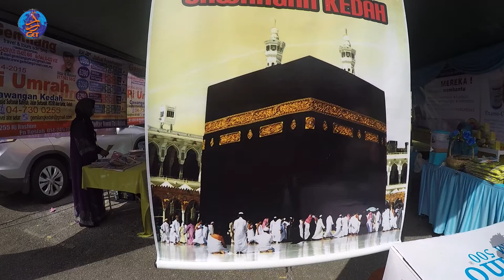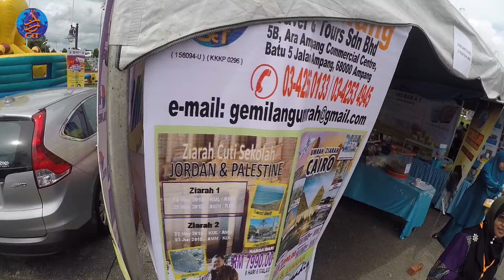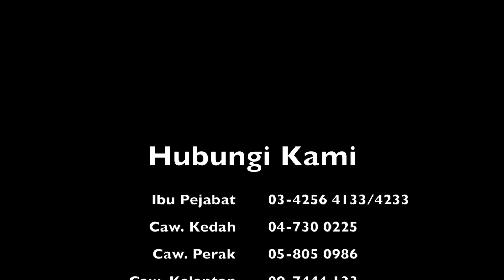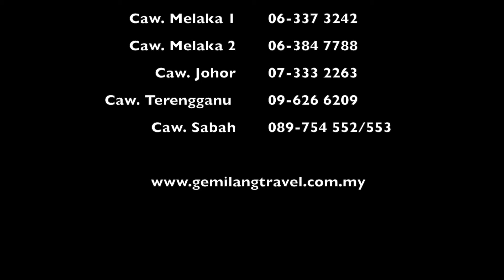Gemilang Travel Kedah - Promo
Video promo Gemilang Travel & Tours Sdn Bhd cawangan Kedah Darul Aman